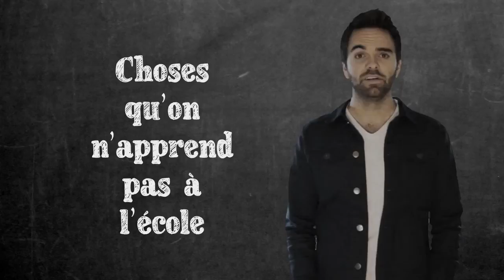Mike Beaudoin- Le gars de Party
T'as un ami qui est toujours beaucoup trop motivé et qui tape sur les nerfs quand vous sortez? Ben voici quelques trucs pour lui faire comprendre.